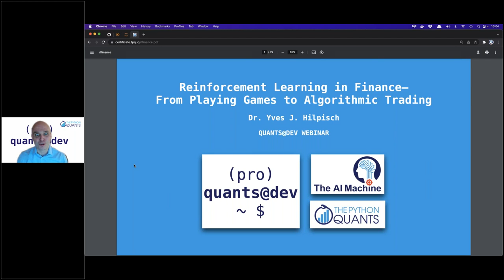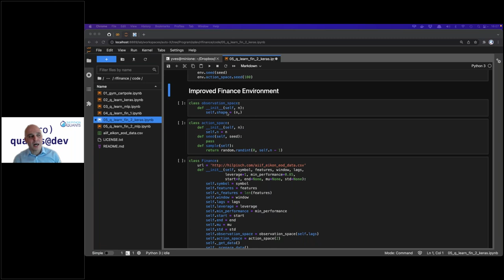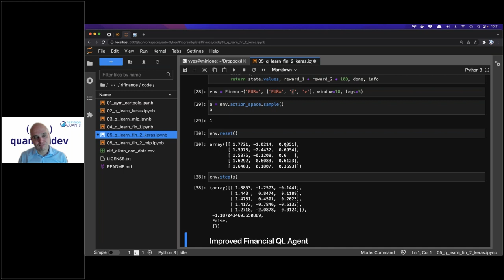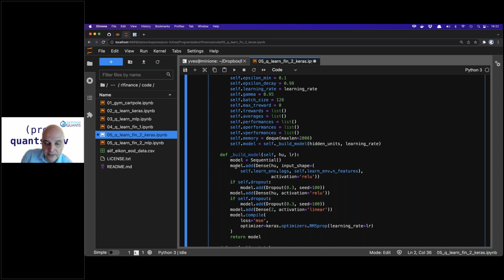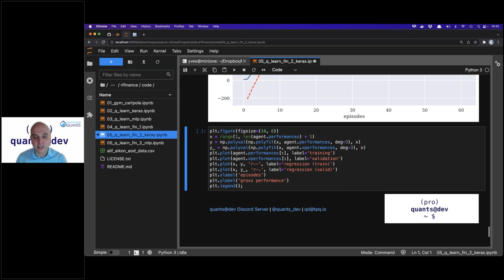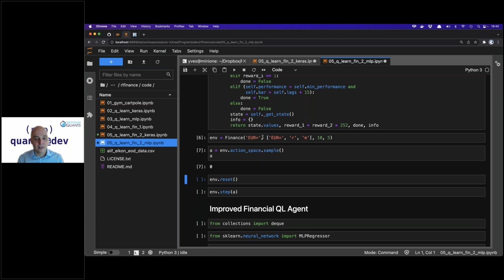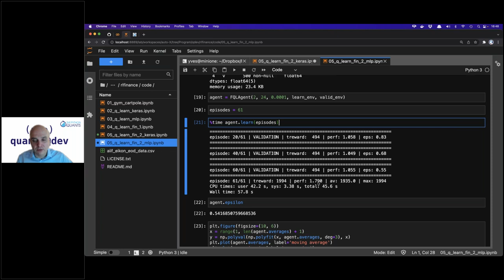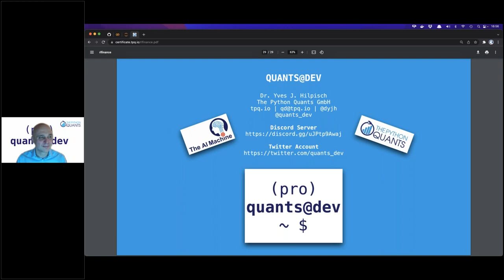[QUANTS@DEV] Reinforcement Learning in Finance 03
The third quants@dev Webinar about Reinforcement Learning in Finance.

Here a Google Colab link that you can use to execute the code